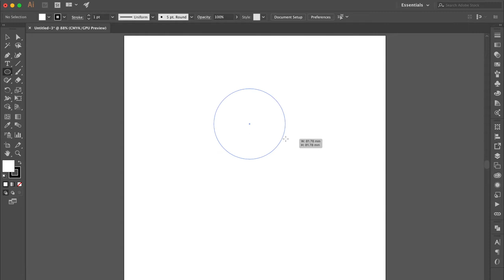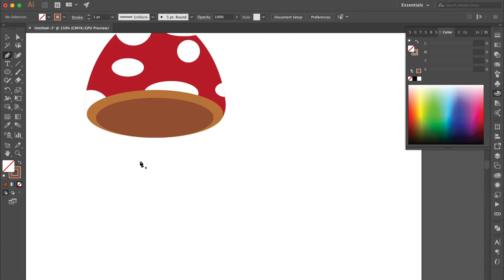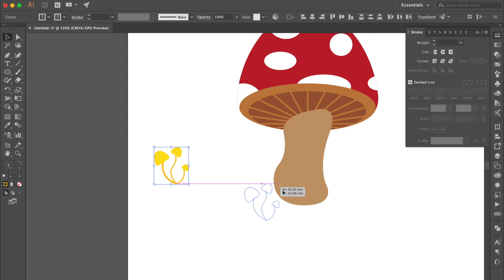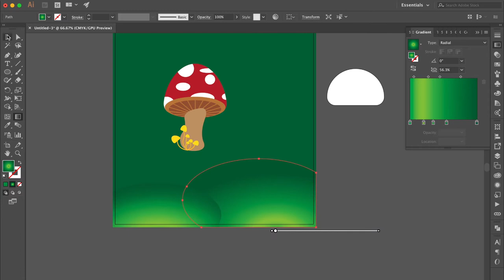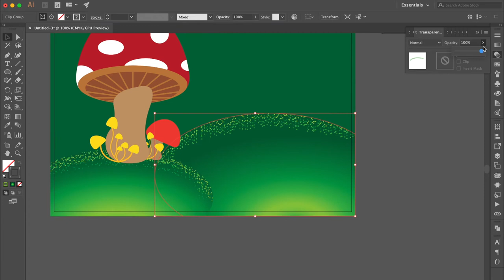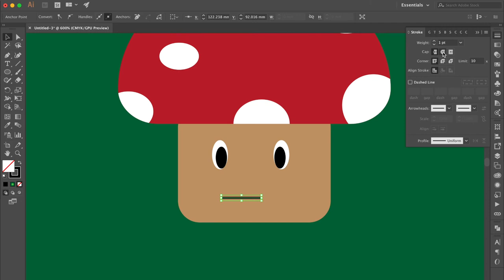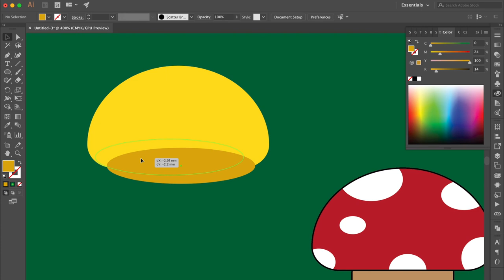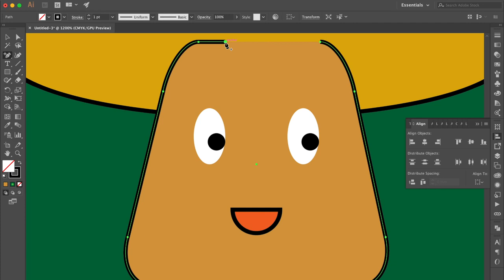Draw with me | How to create mushroom | Adobe Illustrator | For Beginners 101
🖥 Check out my Adobe Illustrator tutorial of 👉🏻 How to create mushroom 👈🏻
✏️ then leave a comment letting me know what you want to learn next!

🎵 Music Info👇🏻
from Rocket League Ball Brothers